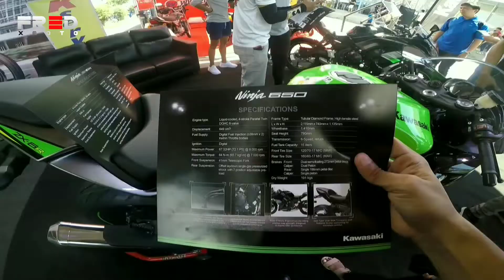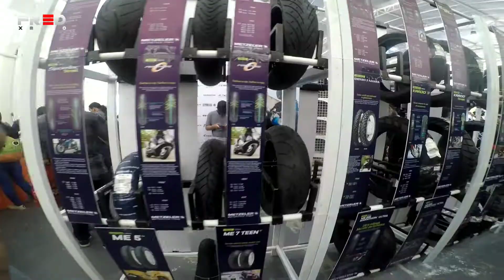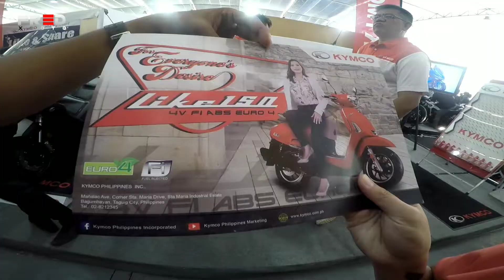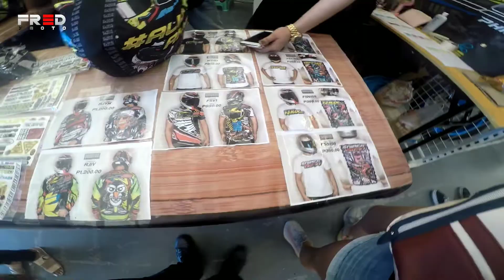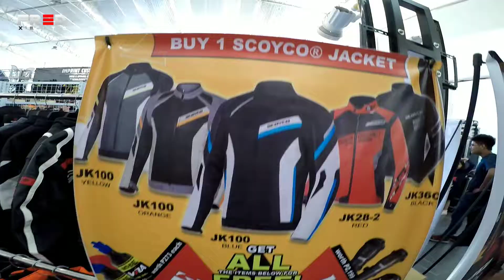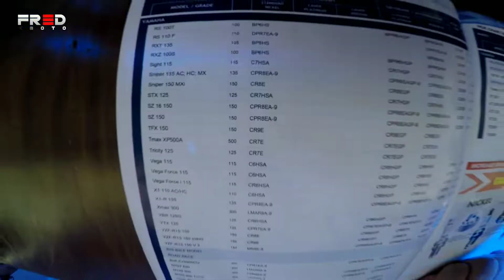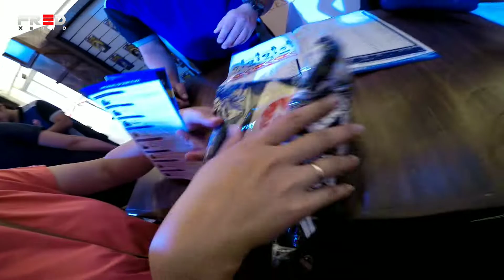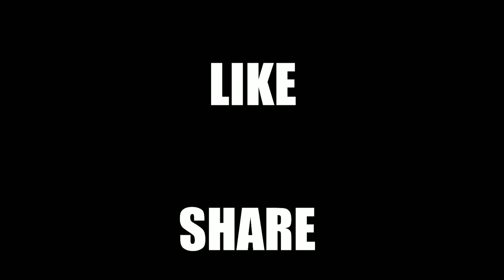Makina Moto Tiangge 2019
Makina Moto tiangge 2019 at Metrotent Metrowalk Pasig City. Isa sa mga inaabangan ng karamihan, halos lahat ba naman makakakita ka ng bawas pursyento sa mga pyesa o ano man  na mabibili mo. Bukod pajan may pag kakataon ka pang manalo ng YAMAHA MIO sa dami ng pa raffle. Pwede mo pang ma test ride ang pinapangarap mong Motor. Saraap! Syempre, may pasalubong din ako sa aking YAMAHA SZ! Orayt! Always ride SAFE!